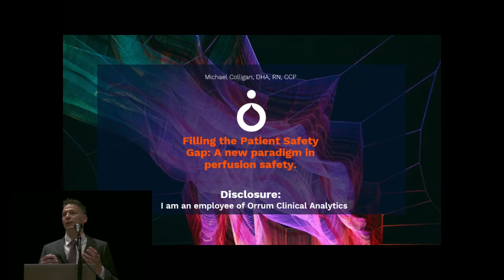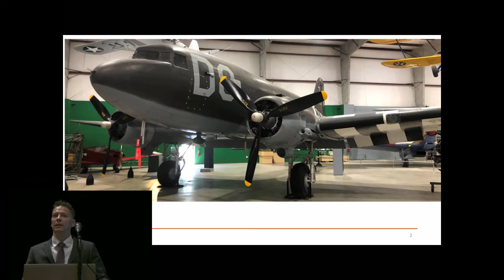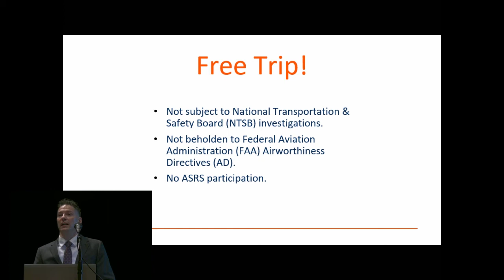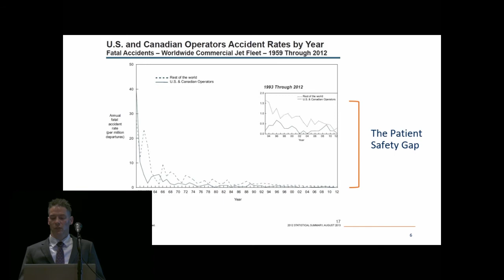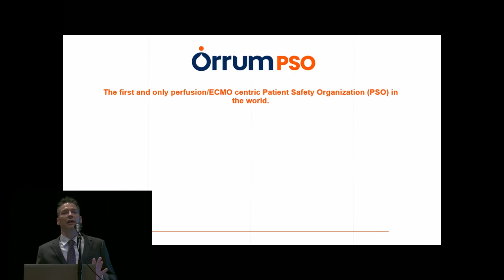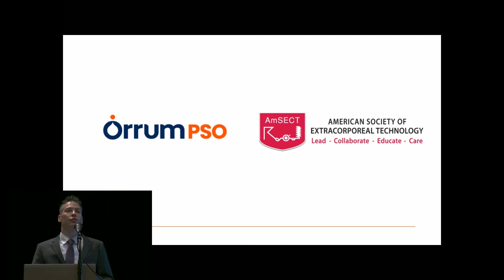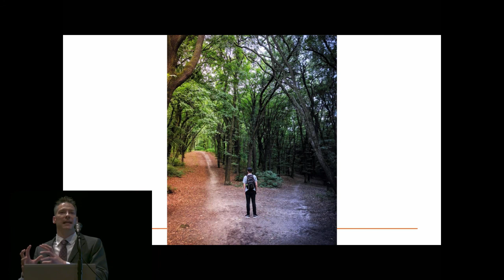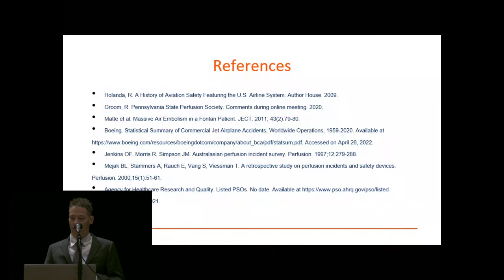Filling the Patient Safety Gap-A Patient Safety Organization for Perfusion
Michael Colligan, VP Operations, Orrum Clinical Analytics